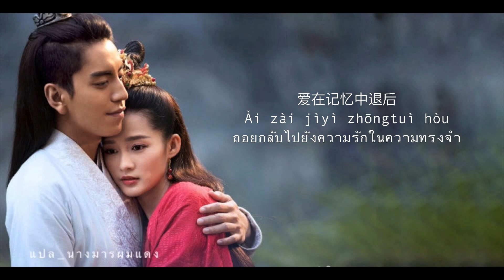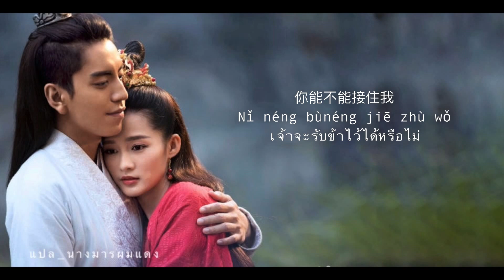[ThaiSub/Pinyin] เพลงด้านตรงข้าม_对立面 (The Wolf OST.)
ด้านตรงข้าม ในเพลงนี้เรามองว่าไม่ได้หมายถึงคนสองคนที่ยืนอยู่ตรงข้ามกัน แต่มีความหมายที่ลึกซึ้งกว่านั้น คือ ด้านตรงข้ามที่เป็นสัจธรรมของโลก ทุกสรรพสิ่งย่อมมี 2 ด้านเสมอ เช่น มีกลางวันย่อมมีกลางคืน มีดีย่อมมีเลว มีหยิน ย่อมมีหยาง ในเพลงนี้ เปรียบถึงความรัก ที่ด้านตรงข้ามของมัน คือ ไม่มีหลางไจ่ และซิงเอ่อร์ (ไม่มีเจ้า และไม่มีข้า) นั่นเอง
หมายเหตุ : เป็นการตีความเองของผู้แปล หากแปลเพลง หรือวิเคราะห์ผิดพลาดไปประการใด หวังเป็นอย่างยิ่งว่าจะได้รับการให้อภัยจากผู้อ่านที่น่ารักทุกคน